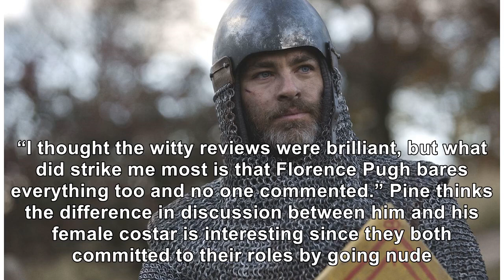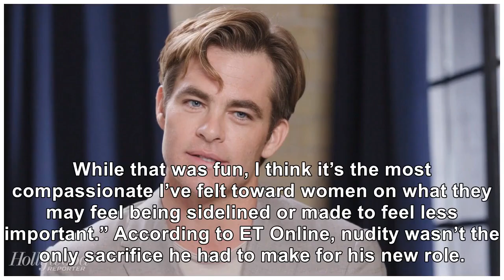Chris Pine Discusses Full Frontal Scene In ‘Outlaw King’ & Double Standard On Nudity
October 19, 2018 Gareth Cattermole / Getty Images The actor thinks there is a difference between how...